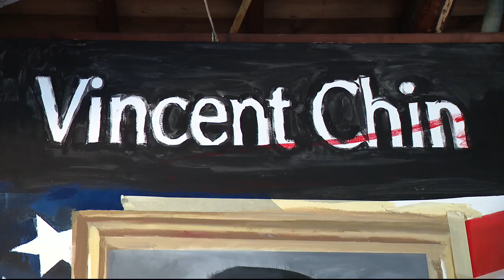Local artist honors life of Vincent Chin, to mark 40 years since his murder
When Anthony Lee applies his paintbrush to his canvass, each stroke develops a deeper connection with an ancestor, Vincent Chin.